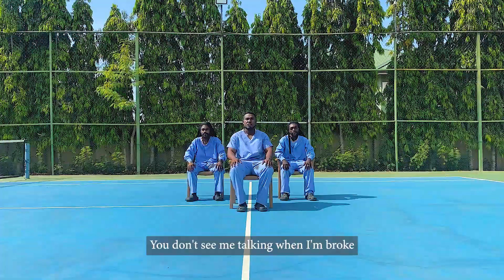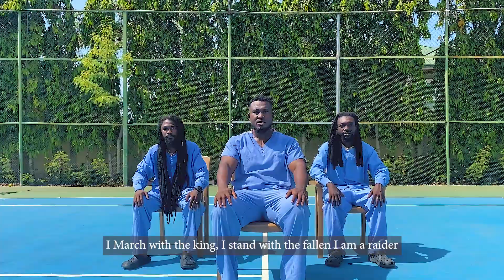The Township - Raider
Raider, off The Swerve Disc A album available everywhere